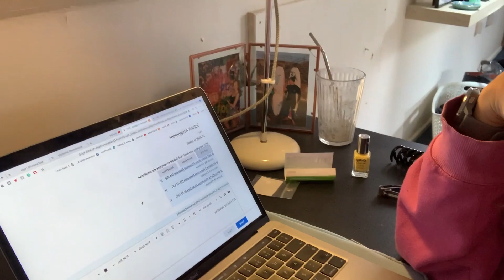lockdown uni diaries 03 | back at uni, assignment submission + my second last week as a student🎓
lockdown uni diaries ep 3
back at uni, assignment submission and my second last week at uni ever!!!